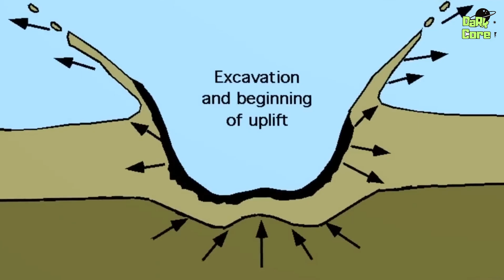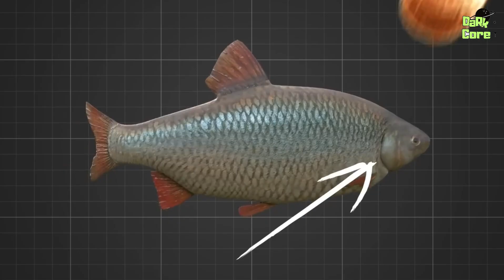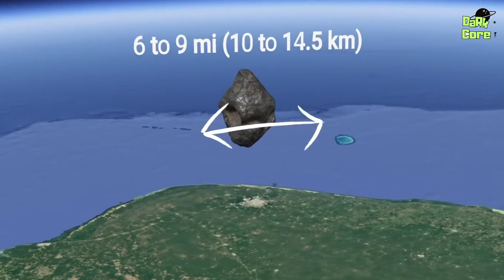Scientists Finally Solved the Mystery Of The Missing Chicxulub Meteor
Around 66 million years ago, a massive asteroid struck Earth near what is now the Yucatán Peninsula in Mexico, creating the famous Chicxulub crater and triggering the extinction of the dinosaurs. But for decades, one question puzzled scientists: Where did the meteor itself go?

If such a colossal impact left behind a crater over 90 miles wide, why has no trace of the actual space rock ever been found? Did it vaporize instantly? Was it buried deep within the Earth’s crust? Or did it scatter into countless microscopic fragments hidden around the globe?

In this video, we dive into the fascinating investigation that took geologists, physicists, and planetary scientists years to unravel. Discover how advanced drilling projects, chemical analysis of shocked quartz, and rare traces of iridium — an element more common in asteroids than on Earth — finally solved the riddle of the missing Chicxulub meteor.

🌍 From the moment of impact to the global firestorms and mega-tsunamis it unleashed, this discovery changes the way we understand the most catastrophic event in Earth’s history.

If you’ve ever wondered how a single rock from space could wipe out 75% of life on Earth — including the mighty dinosaurs — this is a story you won’t want to miss.